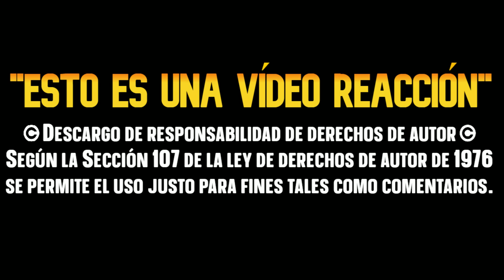El NOVIO de Tina es Atacado por un Cocodrilo BOBS BURGERS CAPITULOS COMPLETOS😱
▬▬▬▬▬▬▬▬▬▬▬ஜ۩۞۩ஜ▬▬▬▬▬▬▬▬▬▬▬▬▬▬
y deja tu hermosa LIKE
family guy
American dad